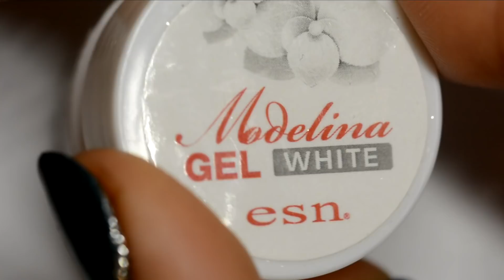Tuto nail art rose gel 3D express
Voici comment réaliser facilement une rose grace au gel 3D et sa texture particulière.

✔︎ Matériel utilisé :
Gel 3D Modelina ESN (adnails.fr) + cleaner
A. England - Proserpine (vert/bleu holo)
A. England - Merlin (argent pailleté)
Pinceau gel 2en1 Tartofraises
Dotting tool fin, pic en métal

★ Téléchargez mon application mobile gratuite !! ★

Tartofraises 🍓